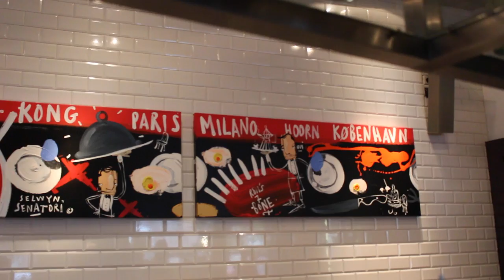Cocktails shaken met Selwyn Senatori | FURROWFORMEN.NL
Je anus harsen, ijdelheid en drie keer per dag seks hebben. Slechts een aantal van de onderwerpen die Morris en Selwyn in dit gedenkwaardig interview bespreken.

Wil je niets missen van de video's van Furrow en Furrow for Men?